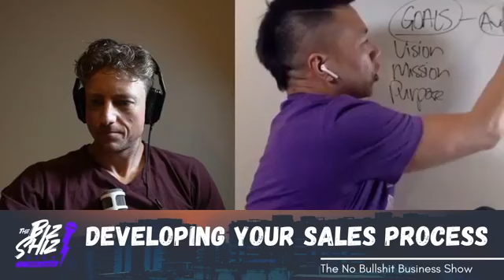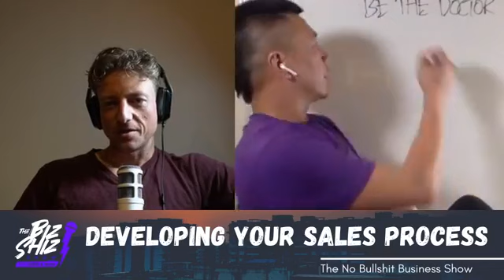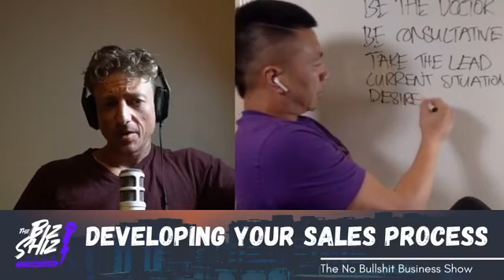Biz Shiz Episode 8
Nick & Jung discuss the biggest challenges business owners have told us that they face and how we can solve them.
1. How to develop your sales process.